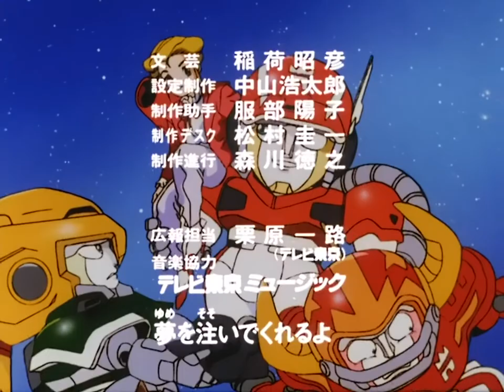Shippu Iron Leaguer!! Ep 03 (Eng and Kor Subbed)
DVD-BOX rip done by CalChi. Subs done by Alpha Numbers for 1-18, Silver Castle for 19-OVAs